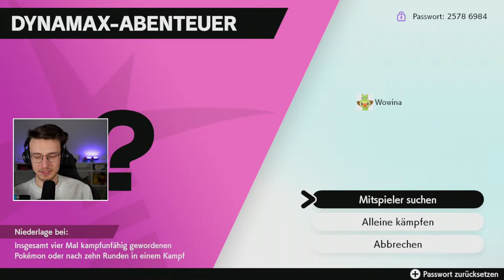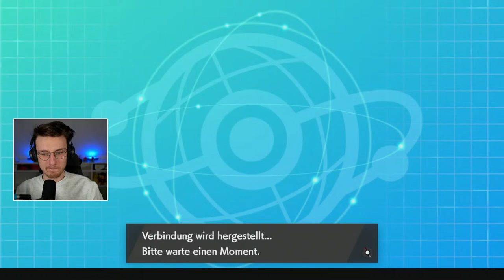DYNA-ABENTEUER mit Zuschauern in Pokémon SCHWERT & SCHILD!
Zurück in der Zeit der großen Pokémon mit Pokemon Schwert und Schild Dynaraids! Ein kleiner Nostalgietrip. :)

🕹️ ZUM SPIEL - Pokémon Schwert/Schild
Entwickler: Game Freak
Publisher: Nintendo/The Pokémon Company
Genre: RPG

Rechte an verwendete ausgewählte Inhalte, wie Bilder und Musik liegen bei Nintendo K.K., The Pokémon Company und Game Freak, Inc.!

DYNARAIDS mit Zuschauern in Pokémon SCHWERT & SCHILD!